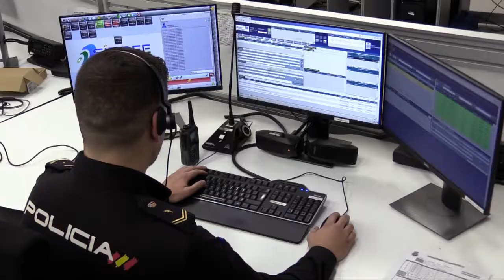El 091 de la Policía Nacional atendió más de 1.000.000 de llamadas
El 091 de la Policía Nacional atendió más de 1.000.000 de llamadas en la capital el pasado año 2019..El CIMACC 091 de Madrid atendió en 2019 un total de más de un millón de llamadas de ciudadanos, cifra que no ha hecho sino que crecer desde años anteriores, en una tasa cercana al 10% anual. Los agentes trabajan en este centro, liderados por un Jefe del CIMACC 091, durante las 24 horas del día, los 365 días del año, una labor primordial para resolver situaciones de urgencia, en las que cada segundo cuenta. De hecho, este primer contacto con la Policía Nacional es un factor decisivo en el tiempo de respuesta, que en el caso de Madrid capital, una ciudad con más de tres millones de habitantes, es de media inferior a los cinco minutos, desde que se recibe la comunicación hasta que los agentes están presentes físicamente allí donde los necesitan.

La labor principal de los CIMACC 091 es canalizar y atender vía telefónica las situaciones de emergencia y demandas de información de los ciudadanos. Para ello, el Jefe del CIMACC 091 cuenta con información en tiempo real de la ubicación de los efectivos policiales desplegados en la ciudad, así como de avanzados recursos tecnológicos destinados a resolver escenarios críticos lo antes posible.

Entre otras funciones, los CIMACC 091 también coordinan y atienden las peticiones de información de los propios agentes de la Policía Nacional que trabajan a pie de calle, respecto a, por ejemplo, las órdenes judiciales de alejamiento o protección de las víctimas de violencia de género. Asimismo, también desde los CIMACC 091 se asume la coordinación integral de dispositivos especiales de seguridad o emergencias.